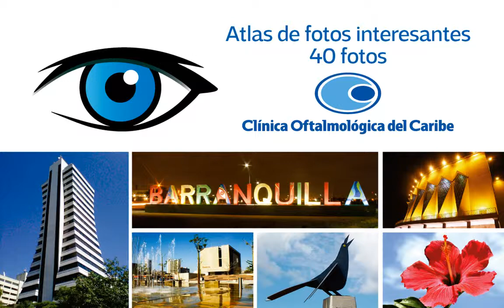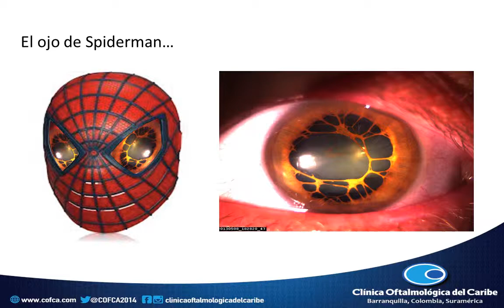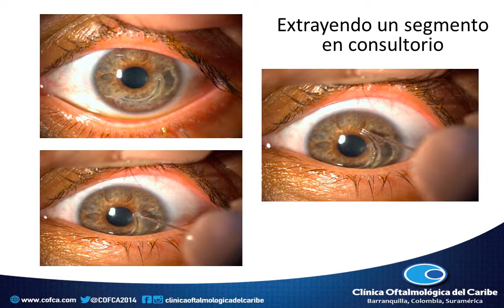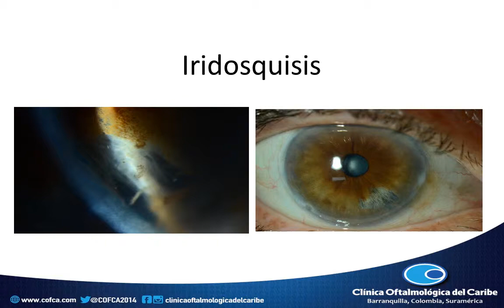ATLAS DE FOTOS INTERESANTES